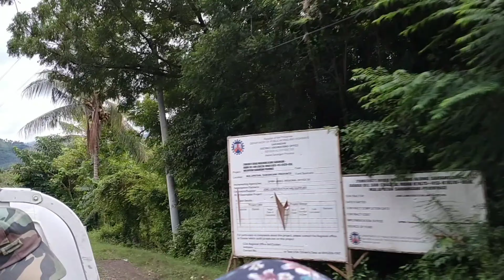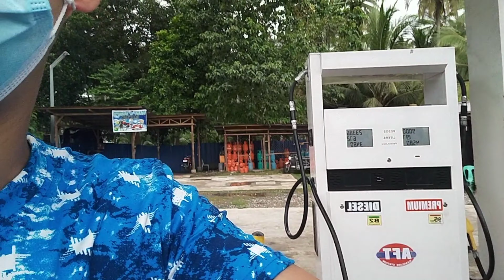DONGON BEACH | RAMEL TV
Dongon Beach is located at Pangyan, Glan, Sarangani Province.

Dongon is one of the best beaches that we've been visited so far.

The entrance is only 20pesos, it's really affordable especially for those less fortunate like me.

So,  What are you waiting for? Come and Visit the Dongon Beach.